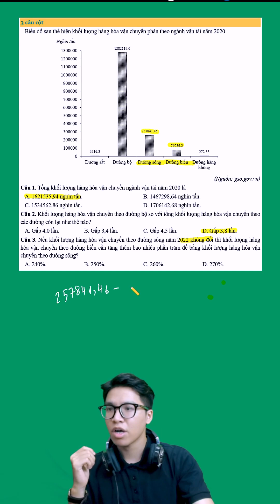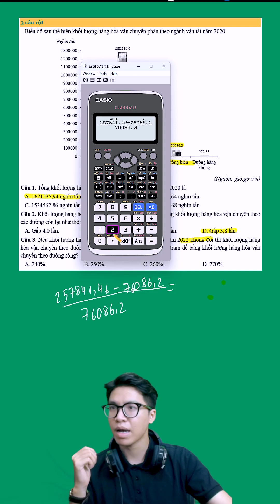Đánh giá năng lực TP Hồ Chí Minh Đề 6 (2) - Thầy Bùi Đức Thịnh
Đánh giá năng lực TP Hồ Chí Minh - Thầy Bùi Đức Thịnh